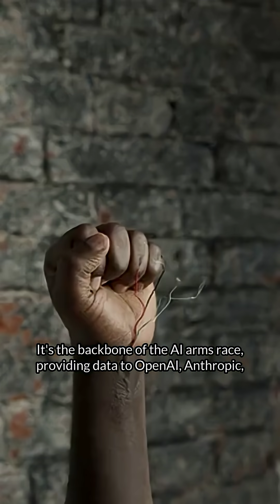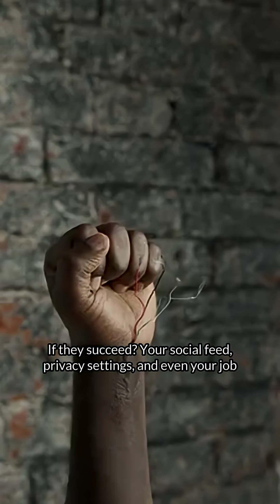Meta’s $14.3B AI Bet Could Reshape Your Digital World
Meta just invested $14.3 billion in Scale AI — but it’s not just about tech.

By partnering with Alex Wang, who has ties to both top AI labs and the U.S. defense sector, Meta is chasing superintelligence to leap ahead of OpenAI and Google.

With Llama falling behind and key engineers leaving, this is Meta’s high-stakes bet to stay in the game — or dominate it.

🚨 If they win, your feed, privacy, and job future could all run on Meta’s AI.
💬 What do you think — smart pivot or corporate power grab?